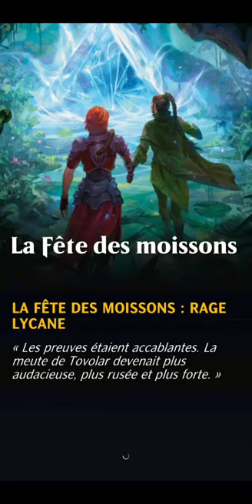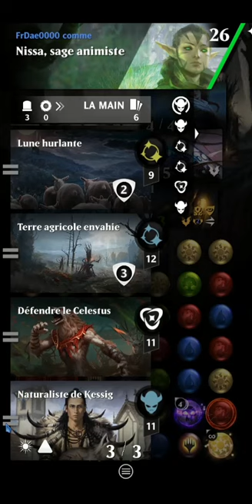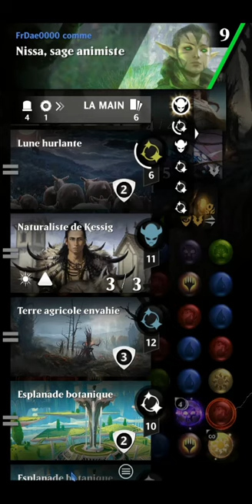PVP Green vs White - Fete des moissons #2 | MagicPuzzleQuest